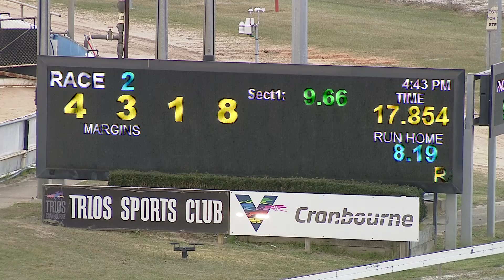CRN SAT 21 AUG 21 R2